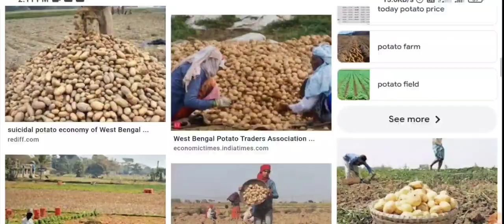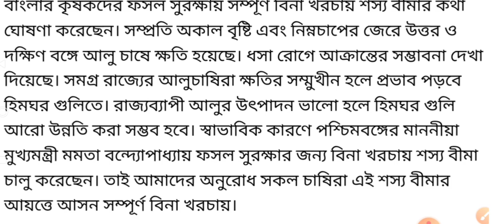আলু চাষীদের জন্য এবার শেষমেশ কিছু ভাবলেন রাজ্য সরকার, কি সুখবর রয়েছে দেখুন তাড়াতাড়ি | sasya bima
bsb
bangla sasya bima claim
crop insurance claim process
crop insurance
bsb insurance
crop insurance 2021
বাংলা শস্য বীমা যোজনা
ফসলের ক্ষতিপূরণ কিভাবে পাবো
crop insurance claim process 2021
bsb bangla sasya bima
fasal bima yojana
bsb form fill up
rabi season crops premium
bangla swasthya bima yojana
bsb bangla swasthya bima
bangla swasthya bima
bangla swasthya bima premium
rabi season crops
bangla swasthya bima yojana west bengal
শস্য বীমা
ফসলের ক্ষতিপূরণ
bsb insurance premium
bangla fasal bima yojana
bangla sasya bima status check
bangla shashya bima scheme
bangla sasya bima form fill up 2021
bangla sasya bima online form fill up 2021
bangla sasya bima status check voter id
krishak bandhu prakalpa
bangla shasya bima status check
farmer crop insurance
বাংলা শস্য বীমা স্ট্যাটাস চেক
how to claim crop insurance
ফসলের ক্ষতিপূরণ আবেদন
farmer insurance
tech samadhan online
bangla shasya bima payment
bangla shasya bima installment
bangla sasya bima yojana online application
banglar shasya bima

Invitation code must for 50 rs. 👉 00JWWJ

1)Redmi 9 (Sky Blue, 4GB RAM, 128GB Storage) 9999/-
2)Redmi 9i (Sea Blue, 4GB RAM, 64GB Storage) 9090/-
3.)Realme Narzo 20A (Glory Sliver, 3 GB RAM, 32 GB Storage) 9500/-
4)Realme C12 (Power Blue, 32 GB) (3 GB RAM) 9150/-
5.)Vivo U10 (Thunder Black,5000 mAH 18W Fast Charge Battery, 3GB RAM, 32GB Storage) 9500/-